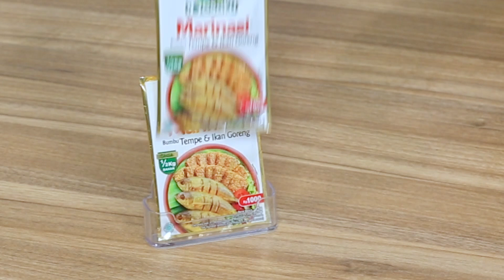LANGSUNG GORENG NGGAK PAKE LAMA - Resep & Metode Desaku Marinasi AYAM GORENG SAMBAL CABE KERING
Yang suka ayam goreng dan sambal, wajib coba resep ini. Ayam gorengnya gurih sampai ke dalam kemudian dicocol dengan sambal cabe kering itu mantap banget. Bayangin aja udah lapar, langsung coba masak yuk. Resep ayam goreng praktis, coba disini

Resep & Metode Desaku Marinasi
AYAM GORENG SAMBAL CABE KERING
Resep : @rudydansahabat (by Rudy Choirudin)

Bahan 1 :
• 8 buah Cabe Merah Kering, direndam dengan air panas
• 5 buah Cabe Rawit
• 5 buah Bawang Merah
• 2 siung Bawang Putih
• 2 sdt Terasi
• 1/2 buah Tomat
• 1 sdt Garam

Bahan 2 :
• 4 sdm Minyak Kelapa
• 2 sdt Gula Pasir

Bahan 3 :
• 500 g Ayam Broiler/Ras Pedaging, dipotong 6 bagian
• 400 ml Minyak Goreng

Bumbu MARINASI :
• 1 bungkus Desaku Marinasi
• 5 sdm Air

Cara Memasak :
• Haluskan bahan 1, kemudian tumis dengan minyak kelapa hingga harum.
• Masukkan gula, aduk hingga larut. Angkat dan sisihkan.
• Larutkan 1 bungkus Desaku Marinasi dengan air, sisihkan.
• Goreng langsung ayam tanpa bumbu.
• Setelah ayam setengah matang (sesaat sebelum dibalik), masukkan setengah bagian larutan bumbu marinasi ke penggorengan. Tutup panci, tunggu hingga minyak bening kembali.
• Balik ayam. Masukkan semua sisa larutan bumbu marinasi, goreng ayam hingga matang. Angkat dan tiriskan.
• Saring minyak setiap selesai satu kali menggoreng.
• Sajikan ayam goreng dengan sambal cabe kering.